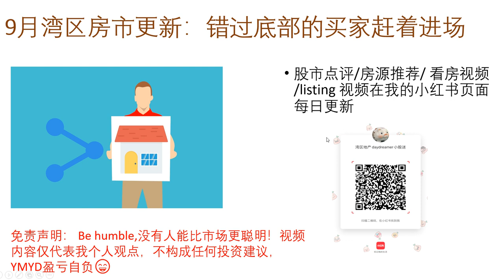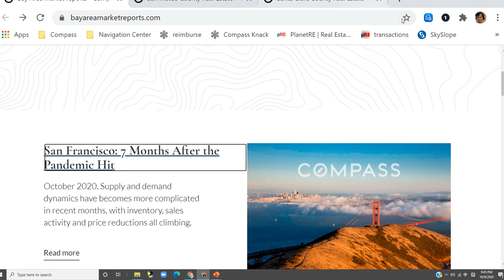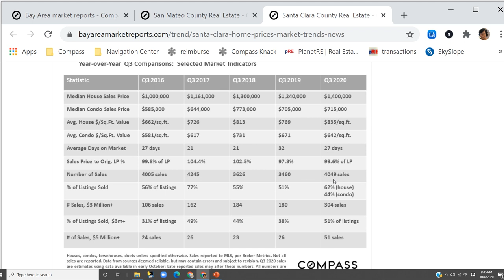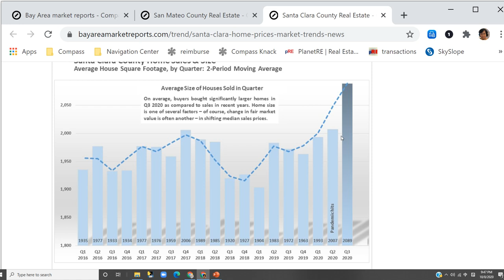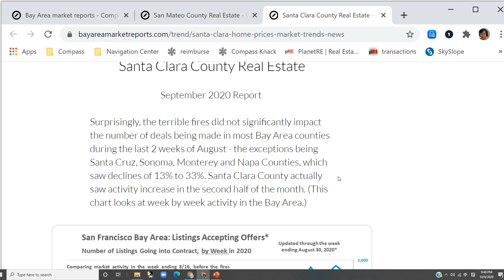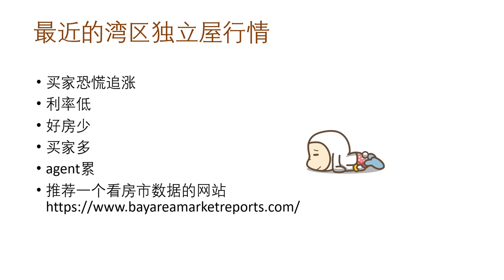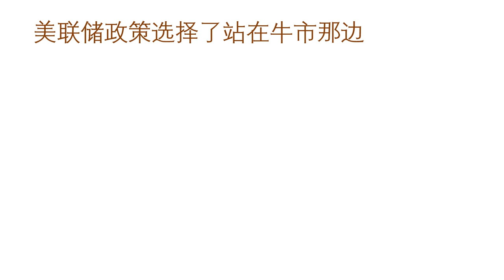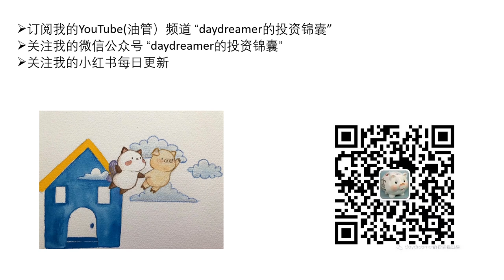第七十九期：湾区9月份房市更新：错过上半年3-6月低点的买家们正追涨赶着进场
现在的房地产市场是买家恐慌追涨。
利率低
好房少
买家多
agent累
房地产是长期投资，你要学会跟犀利agent和时间做朋友。